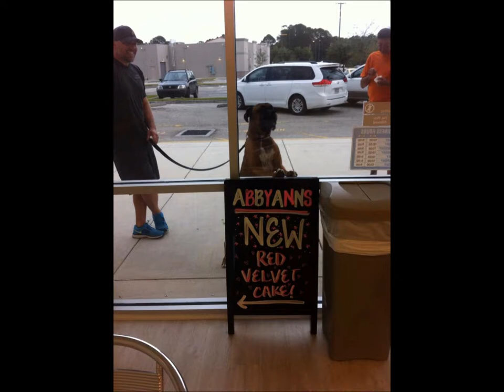Eli The Boxer Tribute 8/11/2007 - 4/11/2015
Eli The King Johnson, some photos of his life... he was a unique boy with a spirit that shined like the stars...